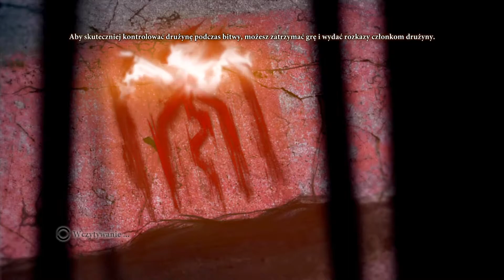Zagrajmy w Dragon Age 2 - Znalezione nie kradzione #18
W dzisiejszym odcinku zajmiemy się zadaniem dla Izabeli, gdzie okaze się, że ma ona dla nas dodatkową robotę. Jeden z jej przyjaciół stracił orlezjański ładunek i musi go odzyskać. Niestety nikt nie chce nam udzielić informacji na temat tego ładunku. Przekonajmy się dlaczego i znajdźmy go! Zapraszam Was już teraz do oglądania!